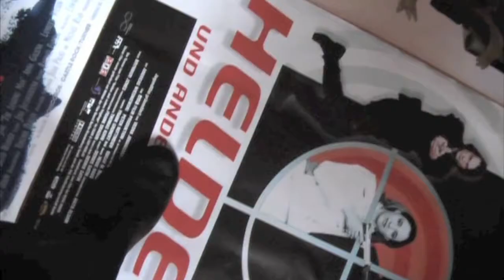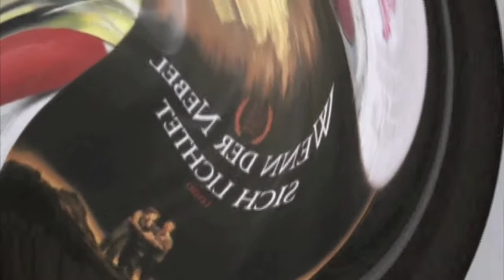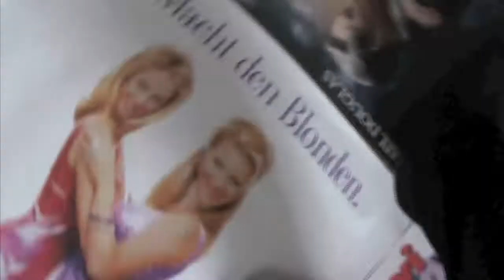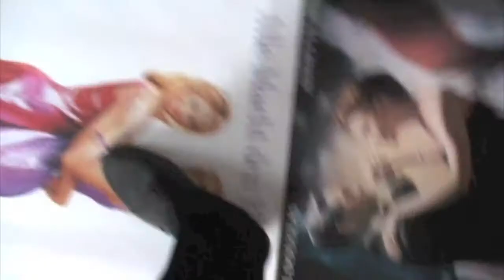Gotan Project "una música brutal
Video  zu dem Tango "una música brutal" von Gotan Project.
Ein Track von der Vinyl Ausgabe.
Video of the song "una música brutal" of Gotan Projects. From the vinyl edition.